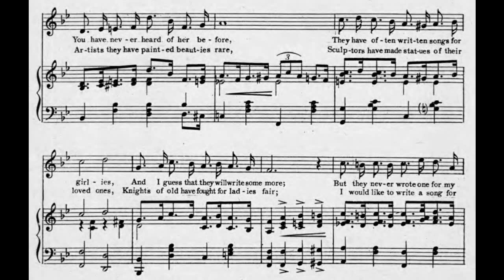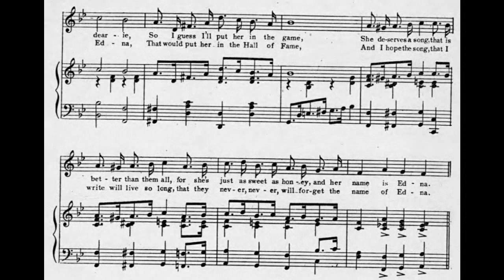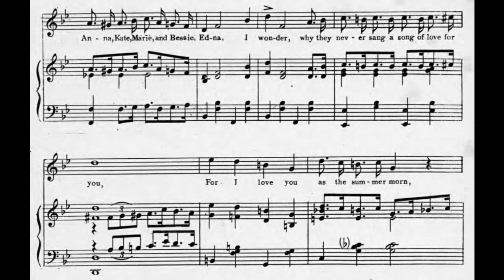Edna (1922)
words and music by Jere De Graff

Lyrics

1. Boys, I love a pretty little Maiden
You have never heard of her before
They have often written songs for girlies
And I guess that they will write some more
But they never wrote one for my dearie
So I guess I'll put her in the game
She deserves a song, that is better than them all
For she's just as sweet as honey, and her name is Edna

Chorus:
Edna, Oh Edna, why they pass you by is more than I can see
While they were waiting, and singing all their songs
Of love for Ruth and Tessie, Anna, Kate, Marie, and Bessie
Edna, I wonder, why they never sang a song of love for you
For I love you as the summer morn
I am thinking of you all day long
And so I'm going to dedicate my song
To the sweetest little girl in all the world

2. Poets they have sung of pretty Maidens
Artists they have painted beauties rare
Sculptors have made statues of their loved ones
Knights of old have fought for ladies fair
I would like to write a song for Edna
That would put her in the Hall of Fame
And I hope the song, that I write will live so long
That they never, never, will forget the name of Edna